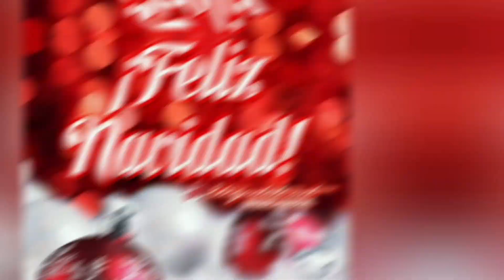Mis favoritos del 2020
Hola primores!! hoy os traigo el ultimo video de este año espero que os guste y disfruteis viéndolo.Mil gracias por tanto cariño

➰MI INSTAGRAM
jsn_elrincondePepi